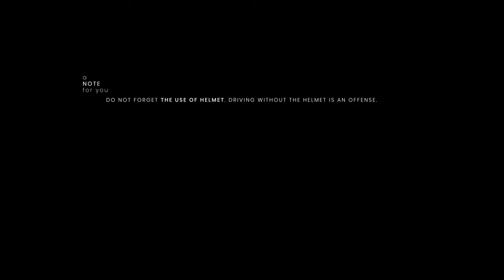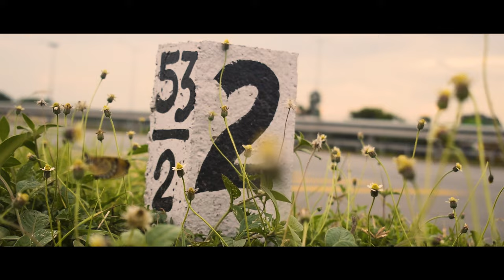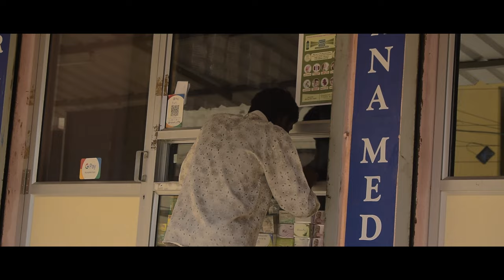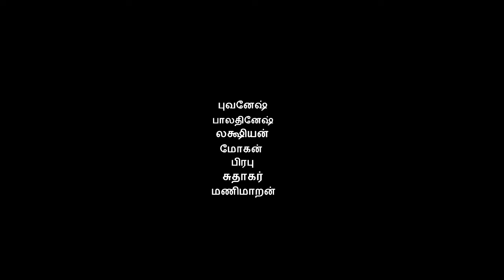SOODHAN - Official Short Film - K Rahul Raj - ATF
சூதன்/SOODHAN
A Rahul Film
Genre - Drama

SOODHAN :
An One day Journey of a Man who goes to Town from his Village, to buy Medicine and chicken for his Sick Child.

Definition of the Word SOODHAN - Soodhan is Someone who cheats, who got cheated and One who Doesn't Know things (சூது வாது தெரியாத)
is also known as SOODHAN.

All the Characters in this Story are Fictious.

This Film is a Work of Fiction, The Characters, Incidents, Communities, Depicited in this film are Imaginary. The Film is on Entertainment Purpose only, Neither the Director nor the artists intend to outrage, Insult, Wound or Hurt the Sentiments, Belief or Feelings of any Person, Faith, Relegion, Class or Community.

CAST :
Sathya
Monisha
Winten
Bhuvanesh
Kiran Veeresh
Lakshyyan
Baladinesh Kannan
Prabhu
Manimaran
Naveen Kumar
Dhanush
Mohan S
Dheenadayalan
Sudhakar
Sarath kumar
Balaji
Sidharth vikram

CREW :
Written and Directed by : K. Rahul Raj
DOP : Prince Joshua
Editing : K. Rahul Raj
Sketches : K. Sidharth Raj
Costumes : R. Swetha
Stills : V Rajavel
Lyrics : K. Rahul Raj
Vocals : NR Hariharan, K. Rahul Raj, Bhuvanesh
Recorded and Dubbed by : Sonic Pro.
Dubbing Engineers : RajRiz
Sound Design & Publicity Design : Rule of Six Post Productions.
Assistant Directors : Kiran Veeresh, Bhuvanesh

Co presented by : Rule of Six
Presented by " Adanga Thamizhan Films"